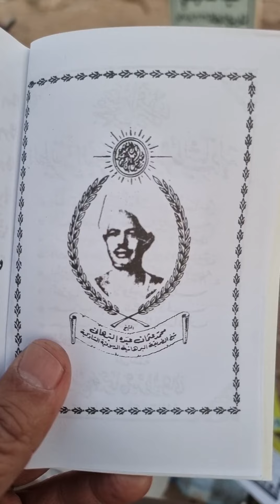الوالد من طبعه الوفاء وبالذات مع رفيق دربه بالصوفية الحاج(يوسف أحمد جمال)شيخ الطريقة البرهانية